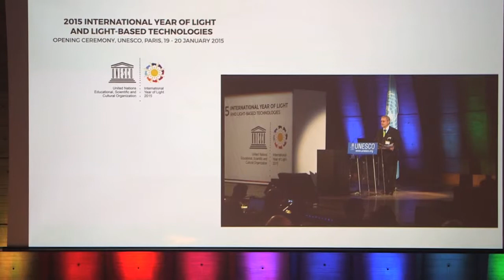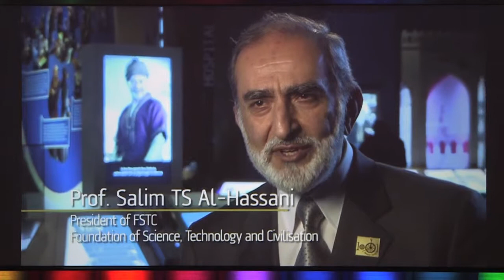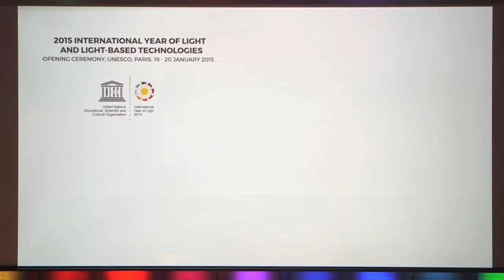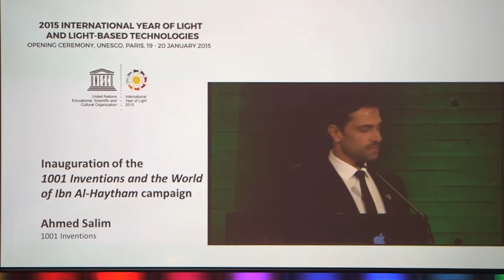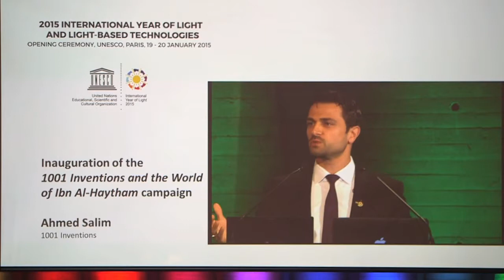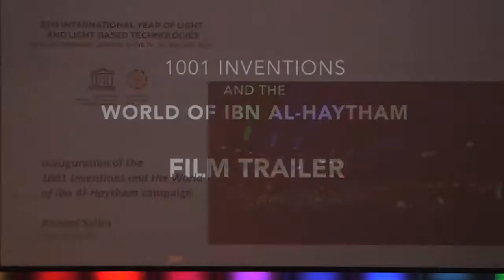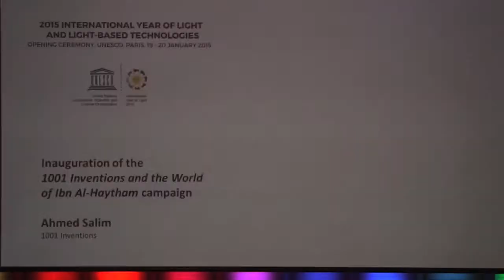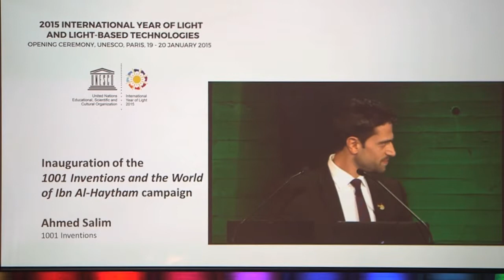Inauguration of the 1001 Inventions and the World of Ibn Al-Haytham Campaign - Ahmed Salim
1001 Inventions and the World of Ibn Al-Haytham is an international educational campaign celebrating the 10th century pioneer Ibn Al-Haytham. Ibn Al-Haytham’s seminal Kitab al-Manazir (Book of Optics) was written around 1015, and its 1000th anniversary is listed in the United Nations resolution as a focal point of celebration of the International Year of Light.

Ahmed Salim is the Producer and Director of 1001 Inventions, a UK-based educational organisation and leading science and cultural heritage brand showcasing the contributions of inspirational men and women of different faiths and cultures in the Muslim Civilisation that spread from Spain to China. Under his leadership, 1001 Inventions produces global educational programmes, interactive exhibitions, live shows, short films, books and educational resources that have engaged over 120 million people around the world.

The IYL 2015 Opening Ceremony was held on 19-20 January at UNESCO HQ in Paris.

Credits: SPIE